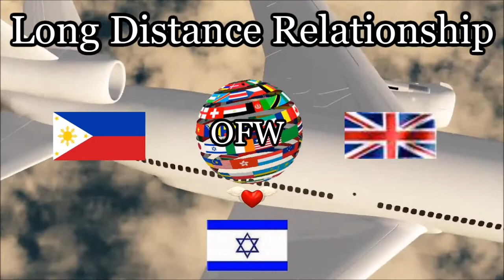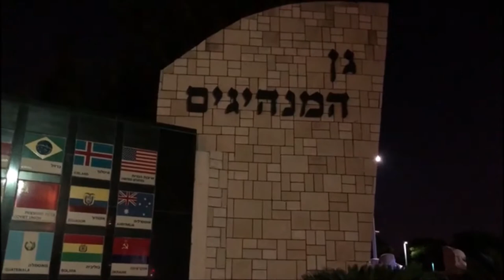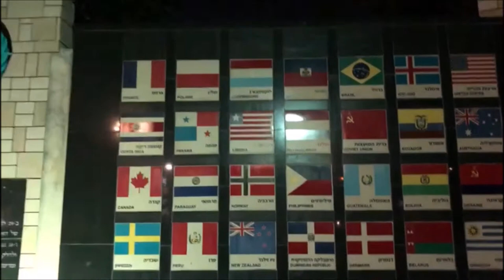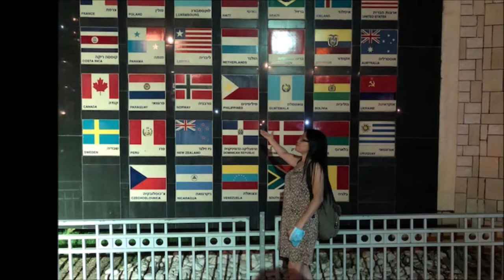(30) LONG DISTANCE RELATIONSHIP // Rishon Lezion Park // OFW in ISRAEL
Recommended by: YouTube Media Library